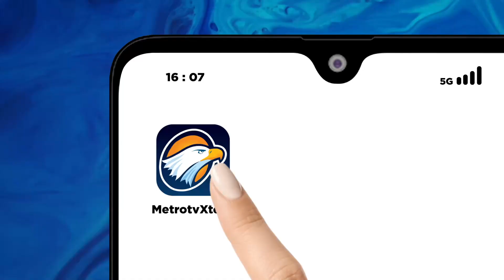Penemuan 8 Mumi Berusia 1.000 Tahun Di Peru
MetroTV, Delapan bungkusan pemakaman pra-Inca ditemukan oleh sekelompok pekerja yang membangun jaringan gas di Lima, perusahaan gas tersebut melaporkan pada hari Jumat.

Daerah tersebut sekarang menjadi lokasi jalan raya, banyak restoran ayam panggang terkenal, dan pembangunan perumahan baru.